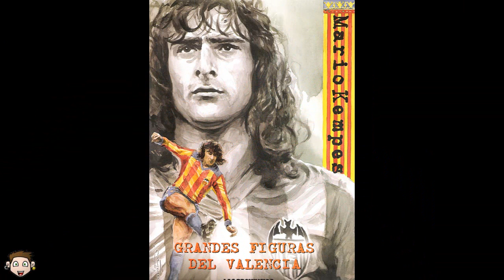KEMPES [Classic Argentina] [PES 2015]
Mario Alberto KEMPES - Classic Argentina [Editor Interno] [PES 2015] XBOX 360,XBOX ONE,PS3,PS4,PC.